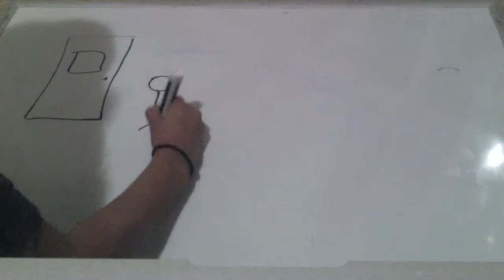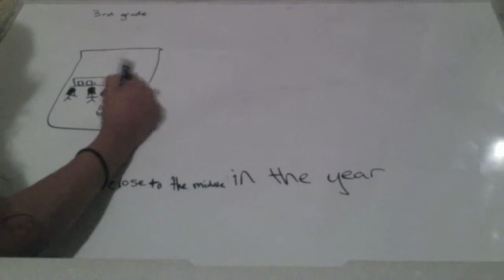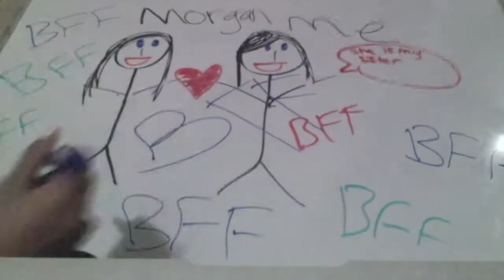how i met m bff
MY BFF IS MORGAN